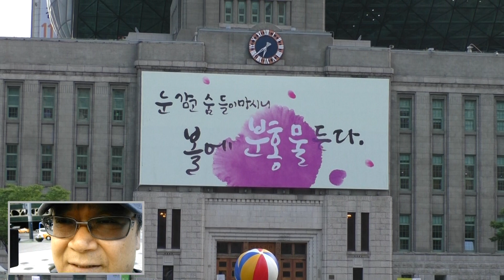[김종환 현장 돌격] 박원순을 소원대로 체포하라 (1) : 공서양속 파괴 조장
2015년 5월29일 오전 서울시청 광장.